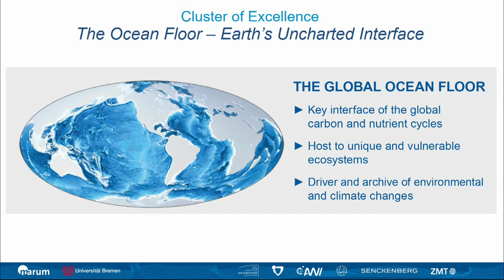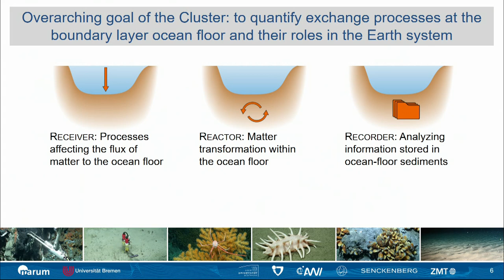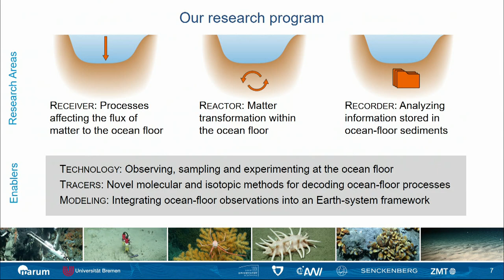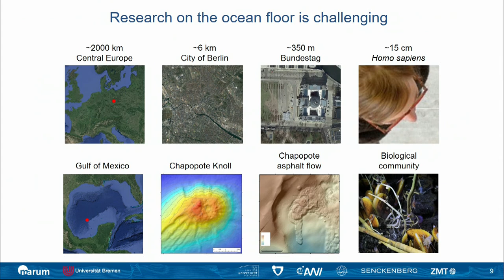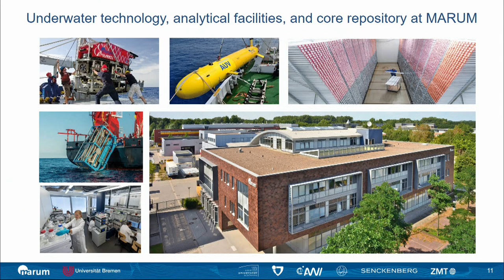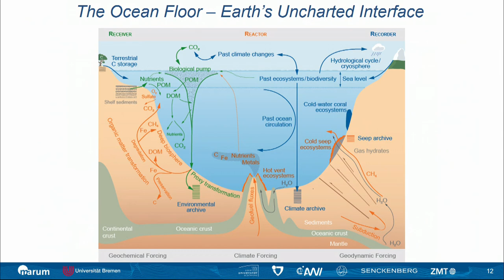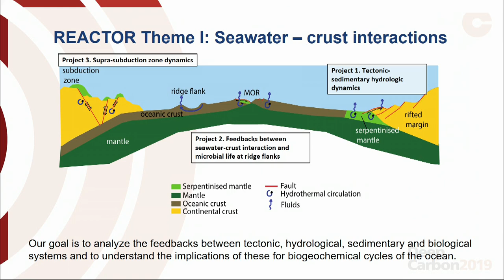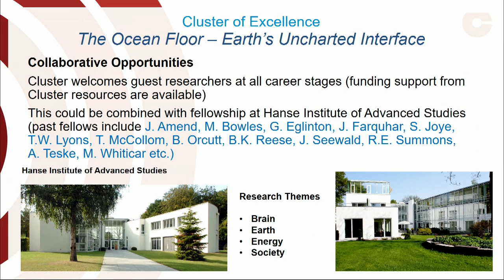Session II: New Programs Emerging from DCO - Kai-Uwe Hinrichs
Ocean Floor - Earth's Uncharted Interface
Kai-Uwe Hinrichs, University of Bremen